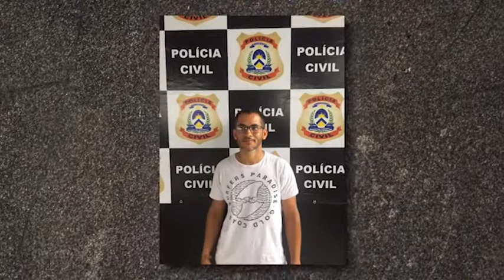Homem investigado por furto na via lago em araguaina